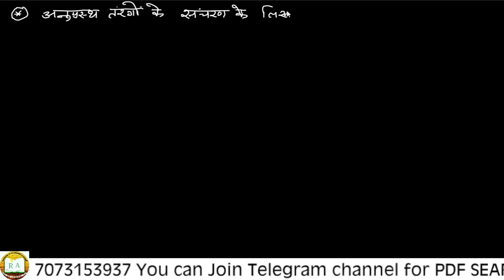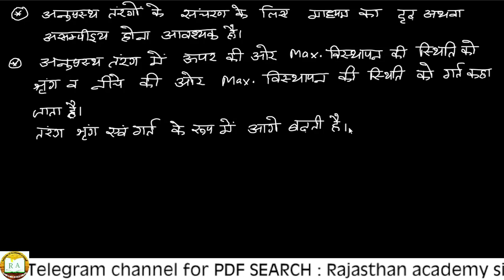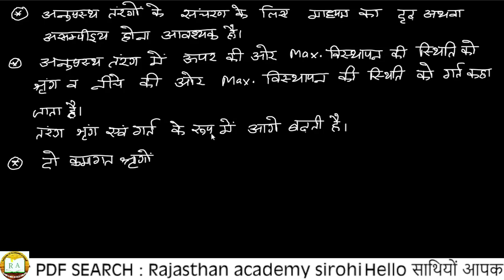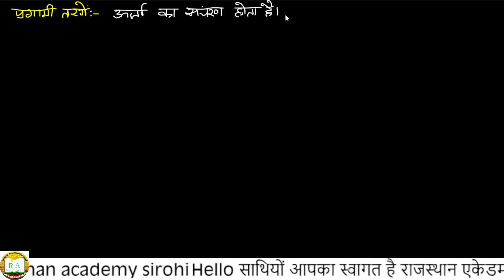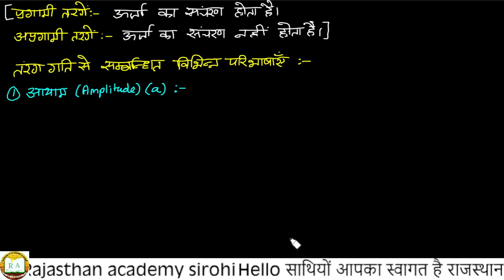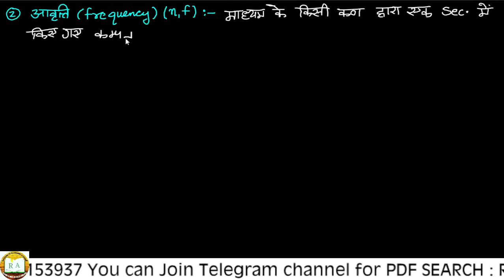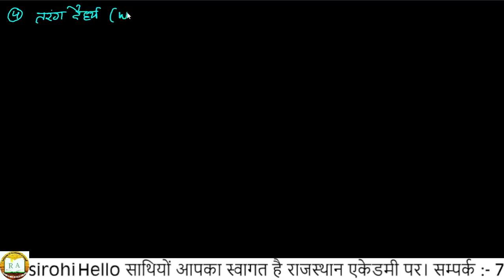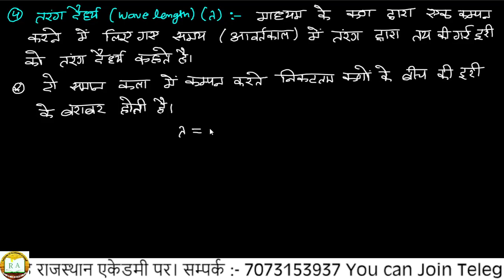lab Assistant Physics online class/lab Assistant Physics/lab Assistant vacancy 2022 (waves)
lab Assistant vacancy 2022/how to prepare for lab Assistant Physics, chemistry,biology